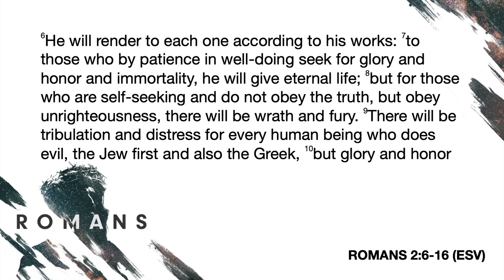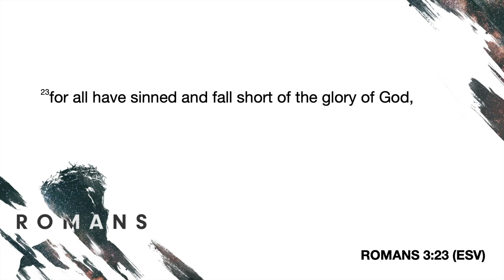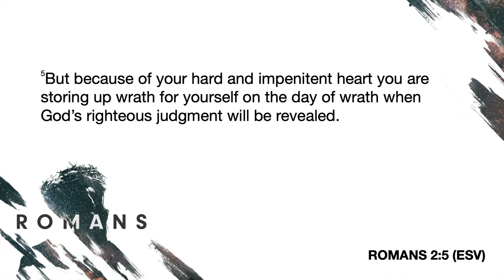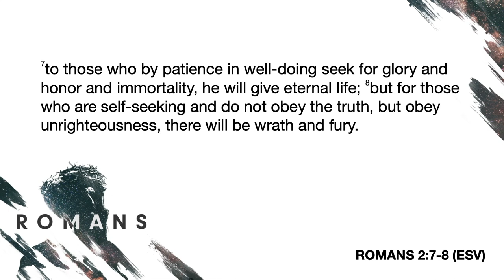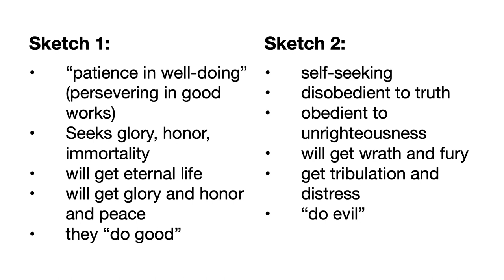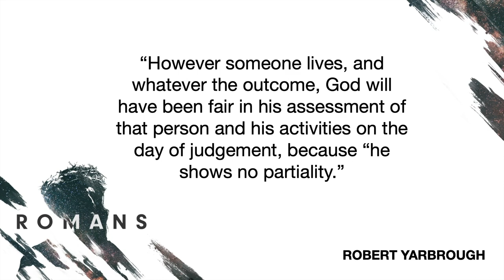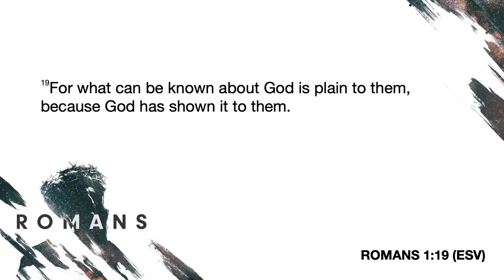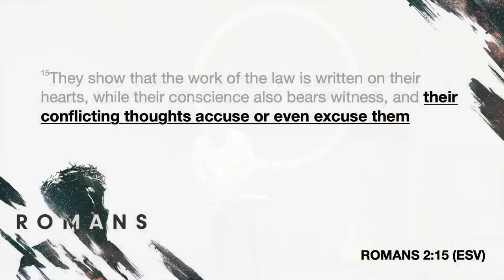Romans Week 6, Romans 2:6-16